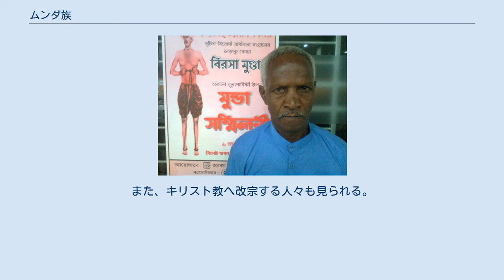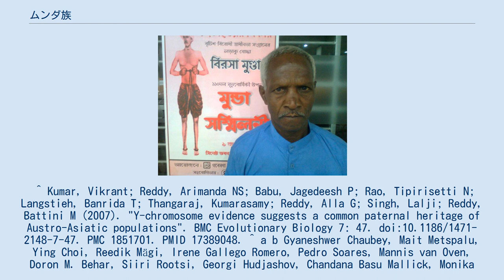ムンダ族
ムンダ族の老人 ムンダ族（Munda）は、オーストロアジア語族のムンダ諸語を話す民族である。
インド中部・東部に居住する。
 形質人類学的にはオーストラロイドに属すが、オーストロアジア語族と関連するハプログループO1b1 (Y染色体)が57%-75％の高頻度でみられることが他のインドの民族と異なる大きな特徴である。
ハプログループO1b1は長江流域が原郷とし、稲作とともにインドへ西進したと思われ、父系言語拡散の典型例である。
従って父系遺伝的には東アジアにルーツを持つモンゴロイドの系譜を引くと考えられている。
一方でmtDNAはインド在来のタイプであり、周辺の他の言語系統の民族と大差ない。
 ムンダ族の祖先は東南アジアからインドに移住し、現地住民と混合したと考えられる。
インド北東部への到達は5200±600年前、インド東部への到達は4300±200年前に起こったと推定される。
 元来はインド北西部に居住していたがアーリヤ人の侵入を受けてビハール州のチョーター・ナーグプル丘陵地帯へ移住した。
ビハール州を中心に約600万人の人口を形成している。
ムンダとは富裕で信望のある人を意味するヒンディー語で、彼らは人間という意味をもつ「ホロ」を自称している。
 稲作を行う農耕民で、陸稲、水稲の他雑穀を栽培する。
春の民族祭で共同狩猟を行う儀礼を持つ。
核家族の父系クランを基本とした集団生活を営む。
 ヒンドゥー化が進み、従来の独自宗教は消えつつある。
インド独立後は産業、教育の普及により、農業以外の職業に従事する者も現れるようになった。
また、キリスト教へ改宗する人々も見られる。